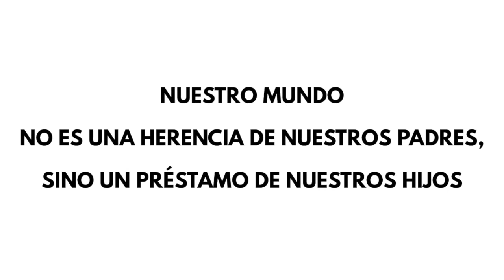Estamos de prestado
Nunca olvidéis que nuestro mundo no es una herencia que recibimos de nuestros padres, sino un préstamo de nuestros hijos.

Colegio Anunciación 3º
Festival de Clipmetrajes de Manos Unidas